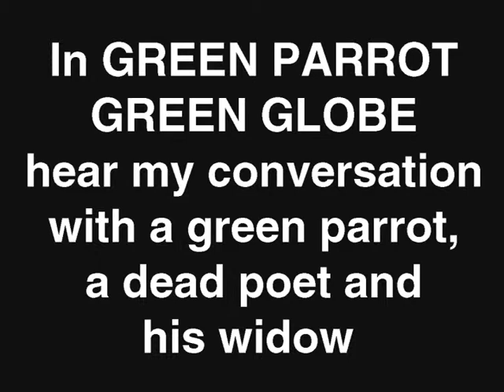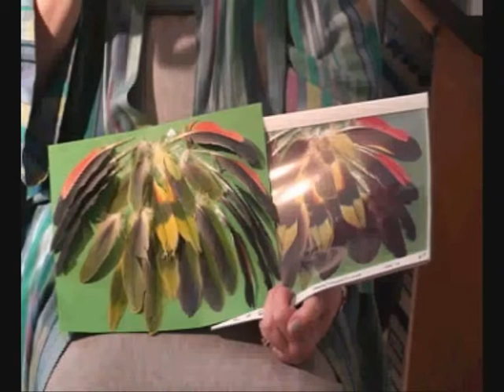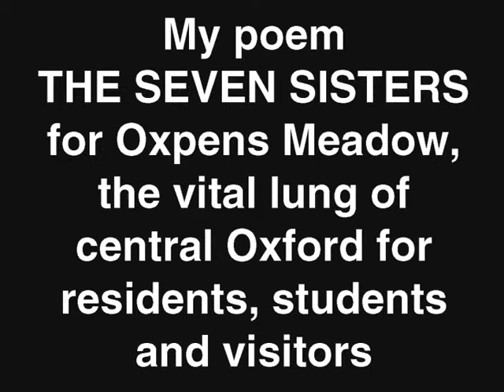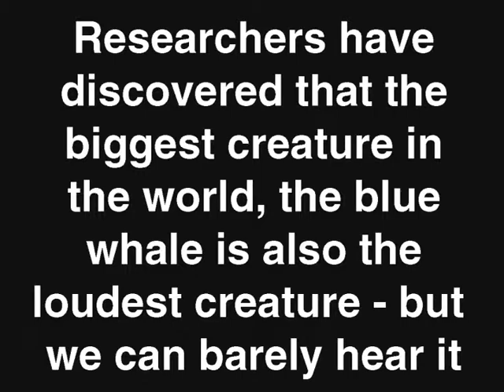Paula Claire THE CLUE Talk part 2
Poet Paula Claire talks about her CD THE CLUE part 2.